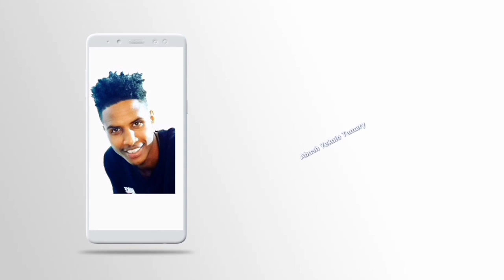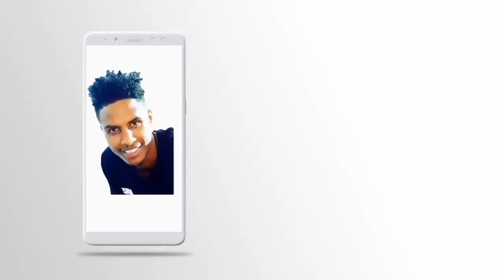TikTok Ethiopian ቦንቡ_ፍቅርሽ funny videos tiktok & vine video compilation #3 ( yeti , kira snap kedaw)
❤አገር እናት ናት!🇪🇹
ቀናቹ ያማረ የምታስቡት የሚሳካበት ጊዜ ይሁንላቹ
አቡሻ ነኝ ያላቹን አስተያየት Comment ላይ ፃፉልኝ በያላቹበት ይመቻቹልኝ!